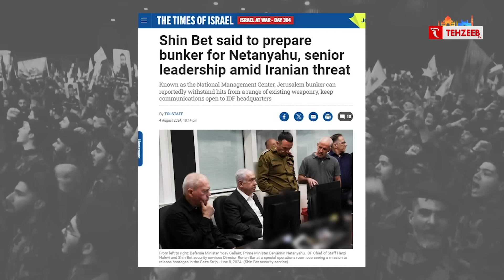ईरान से डरा ताक़तवर PM नेतन्याहू, जंग से बचने के लिए बंकर में लेगा पनाह | Iran vs Israel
ईरान से डरा ताक़तवर PM नेतन्याहू, जंग से बचने के लिए बंकर में लेगा पनाह | Iran vs Israel | Tehzeeb TV

KHABREN
TODAYS NEWS
MUSLIM NEWS
MUSLIM WORLD NEWS
INDIAN MUSLIMS
URDU CHANNEL
NEWS
ISLAMIC CHANNEL
URDU NEWS
TEHZEEB URDU CHANNEL
QURAN
TILAWAT E QURAN
HADIS
ALLAH
HAZRAT MUHAMMAD SAW
ISLAM
TEHZEEB TV YOUTUBE